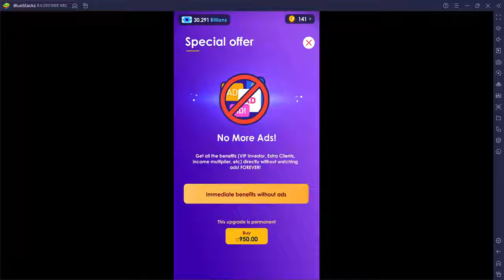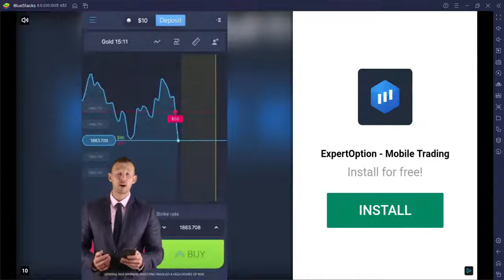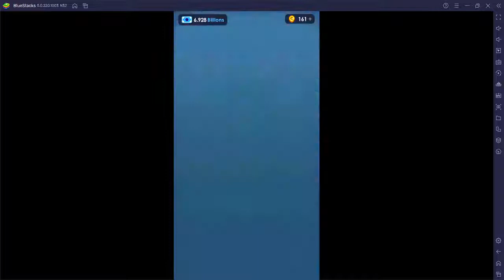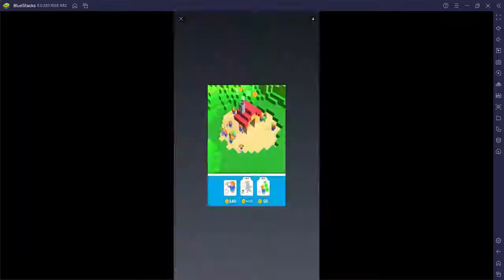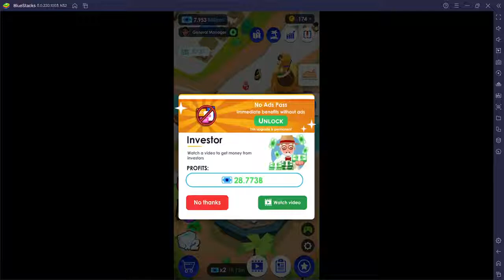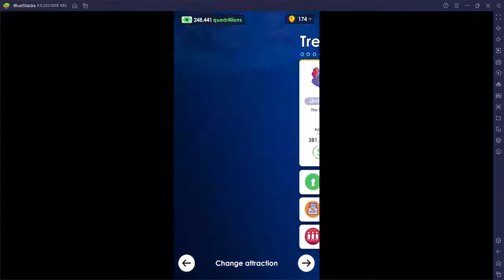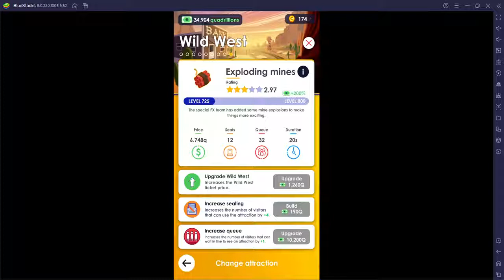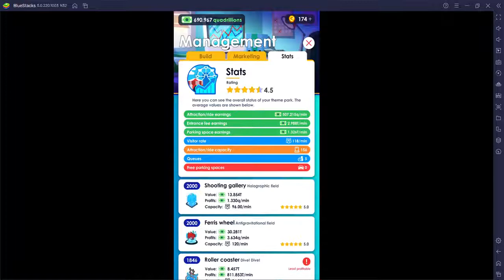Idle Theme Park Tycoon PC #2- Vortex level 1000- Covered Spiral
Vortexx. i wanna go in it. bcoz...at level 1000 there are many safety..i hope i won't get hurt XD.